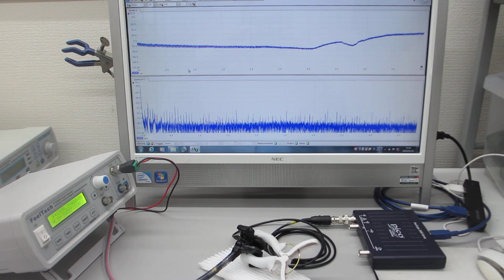超音波を利用した「振動計測・解析・評価技術」（超音波システム研究所）